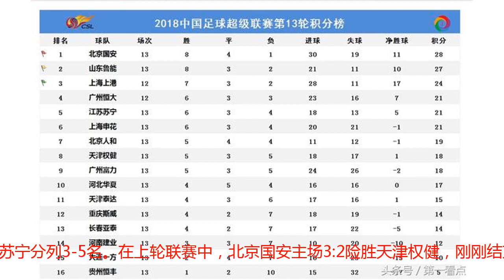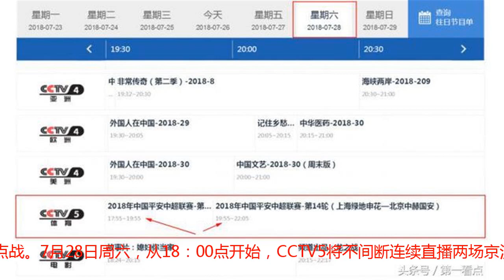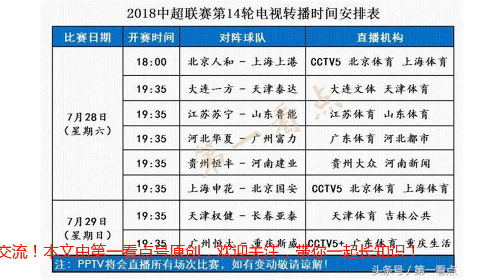中超第14轮电视转播安排来了！国安、鲁能争榜首，央视直播三场！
北京时间7月28日-29日，中超联赛第14轮即将打响。本轮比赛中，多场比赛值得关注，而这些场次的比赛将会直接关系到积分榜前五的排位。积分榜上，北京国安已经连续两轮占据榜首位置，山东鲁能暂居次席。上海上港、广州恒大、江苏苏宁分列3-5名。在上轮联赛中，北京国安主场3:2险胜天津权健，刚刚结束的足协杯1/4决赛，北京国安点球大战最终晋级。这两场比赛中，北京国安的后防令人担忧，特别是边路防守屡屡被对手攻陷，国安的几个丢球基本上都是边路防守出错引发的。两场比赛下来，国安的体能明显不足，很多时候根本跑不动。上海申花目前排在第6位，球队目前没有太大的压力，主场面对国安只要能够打平，或许就能够将对手从榜首位置拉下来，这也算是一种胜利吧！在足协杯最后时刻丢球，上海上港的主场优势荡然无存。联赛中上港少赛一轮落后国安4分，对阵北京人和如果能够拿下比赛，就会为自己的夺冠之路奠定一定的优势。最近几场比赛，武磊突然哑火，全队进攻过分依赖胡尔克，这也让上港在接下来的比赛中越打越累，板凳深度不够，一套阵容打天下，上海上港正在走恒大的套路？广州恒大上轮比赛4:0大获全胜，全队上下士气正旺。新援塔利斯卡首秀即大放异彩，